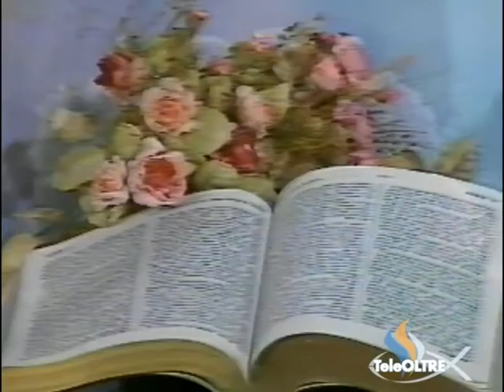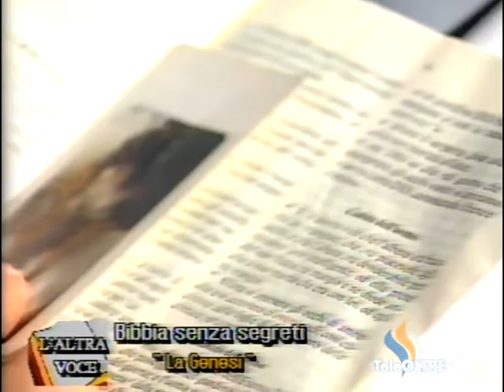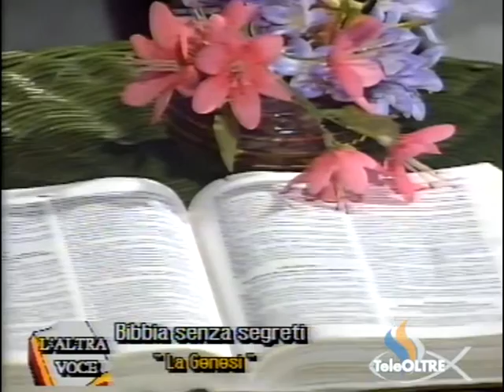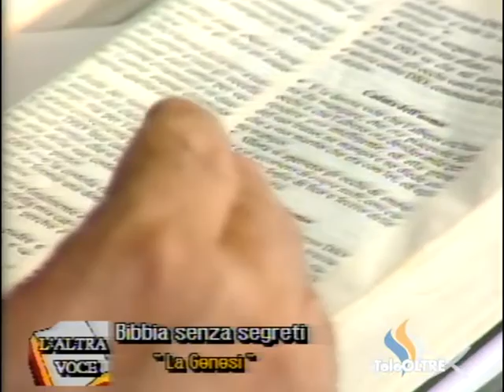La Genesi - AV47-1998 - L'Altra Voce - TeleOltre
Argomento : Bibbia senza segreti